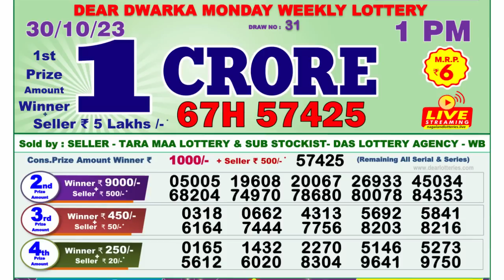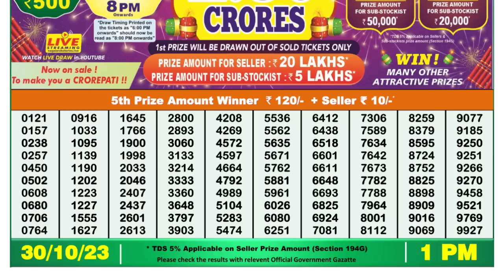🔴 Lottery Sambad Live 01:00pm 30/10/2023 Morning Nagaland State Dear Lottery Result Pdf Download